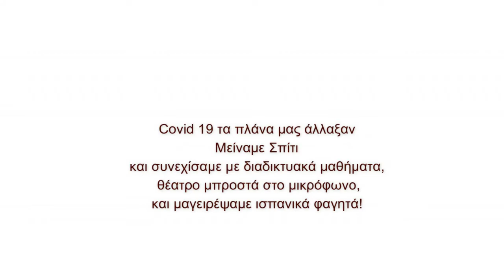Drama Center ''Poupoulo'' 2020 - Don Quixote & Events during COVID 19